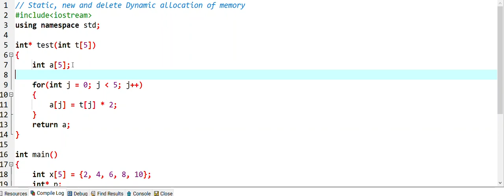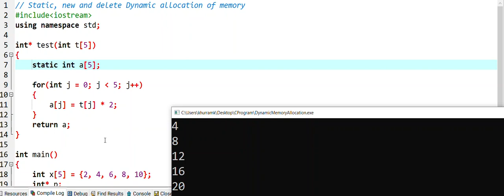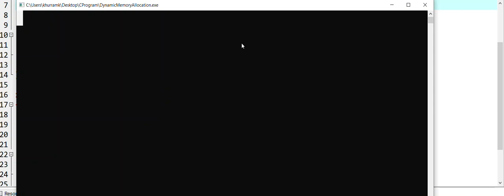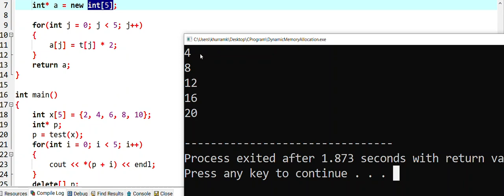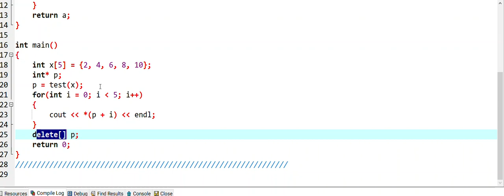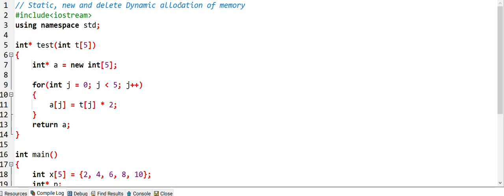Dynamic Memory Allocation